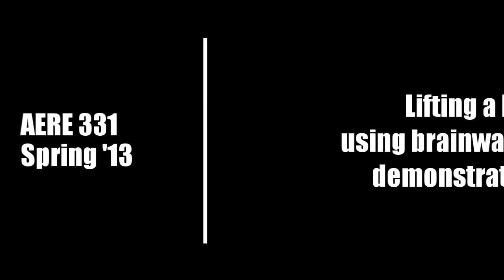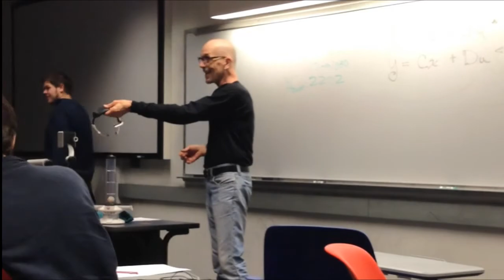Lifting a ball using brainwaves demonstration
Dr. Peter Sherman, an associate professor at Iowa State University, working under Aerospace Engineering Department demonstrated to the students of AERE 331 class on how brainwaves control things such as lifting a ball etc. He called the machine as Jedi Force Trainer or you can also call it as Star Wars Force Trainer. Isn't it cool?